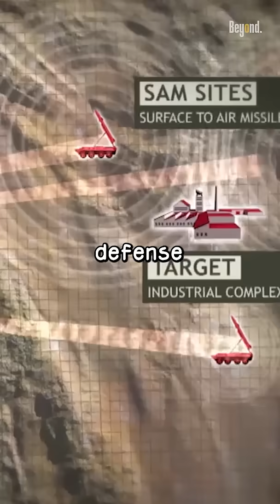Is the EA-18G Growler effective in jamming missiles?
The EA-18G Growler is a multi-role electronic warfare aircraft capable of jamming missiles. It is equipped with a range of electronic jamming pods, including the ALQ-99 Low Band Jamming Pod, which can disrupt, deceive, or deny various military electronic systems, including radars and communications. Yes, the EA-18G Growler can jam missiles.The effectiveness of the EA-18G Growler's jamming capabilities depends on the specific jammer and radars being used, as well as the frequency and other factors involved.

The Growler can carry up to five ALQ-99 jamming pods, which can interfere with the aircraft's AESA radar and impose a high workload on the two-man crew, but they are an essential part of the Growler's electronic warfare suite. The Growler's electronic warfare capabilities are complementary to those of other aircraft, such as the F/A-18F Super Hornet and the F-35A Joint Strike Fighter, and it provides a valuable contribution to defense tasks by reducing risk and improving situational awareness.